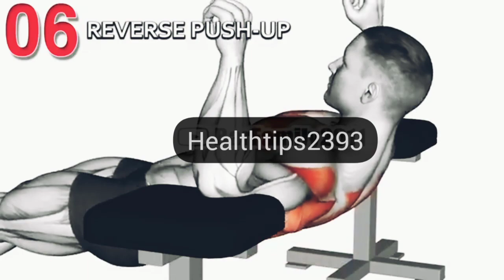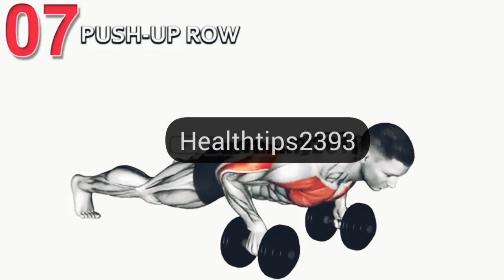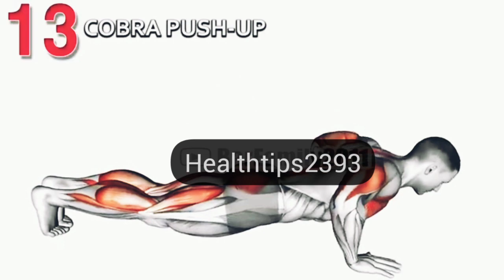Try these 15 Push-up Variations (Beginner to Advanced)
How do beginners do push ups?
How do I get strong enough to do push ups?
How many pushups should you do in a day?

01 Diamond Push-up (on knees)
02 Plyometrics Clap Push-Up
03 Deep Push-Up
04 Wide Hand Push-up
05 Push-up on Forearms
06 Reverse Push-Up
07 Push-up Row
08 Push-Up Plus
09 Kneeling Push-up
10 Chest Tap Push-up
11 Archer Push-up
12 Pike Push-up (on Bench)
13 Cobra Push-up
14 Decline Push-Up against  Wall
15 Pseudo Planche Push-up

20 types of push-ups
how to do push-ups